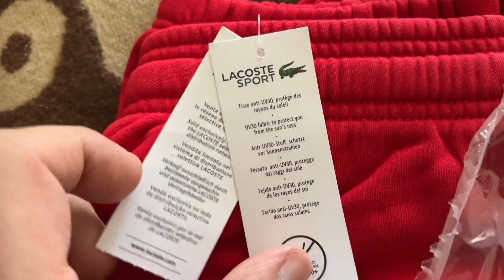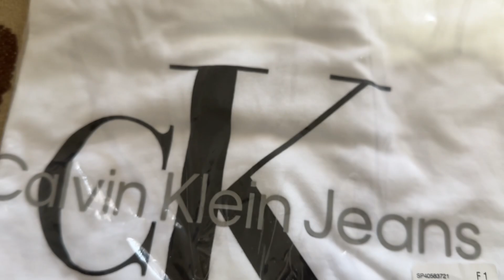Meore shekveta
Paatas meore shekveta